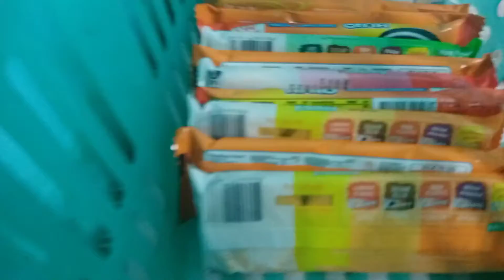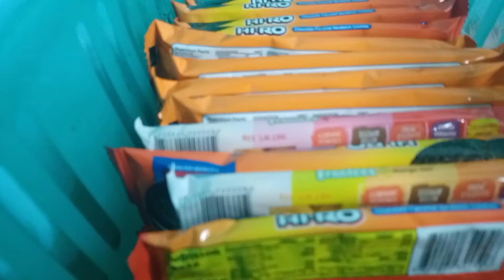mini grocery haul😍😍